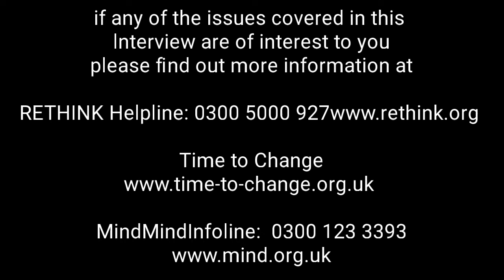sir Charles walker MP and Steven Cowley author and poet